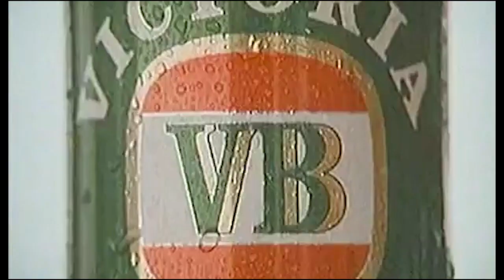Victoria Bitter: The Last Bastion of Anglo Identity